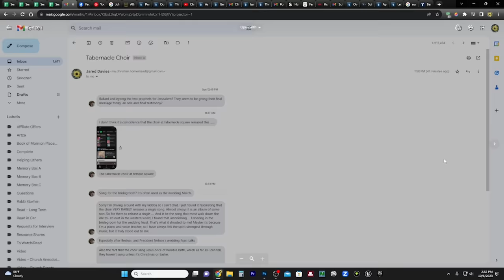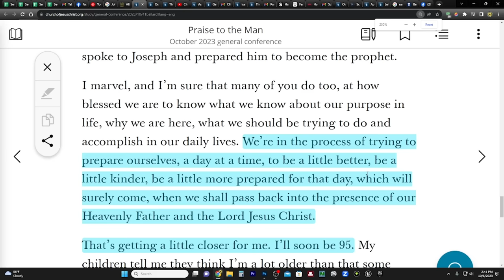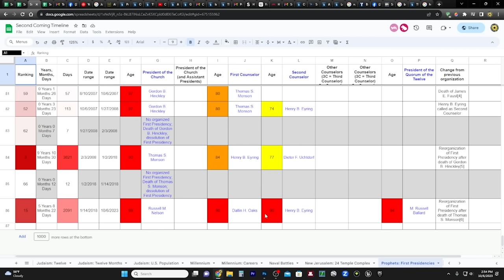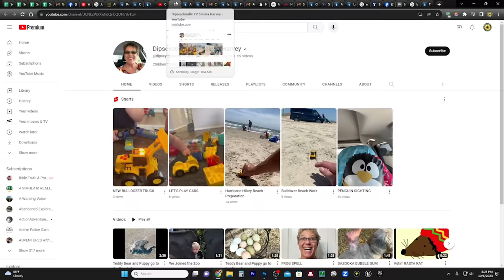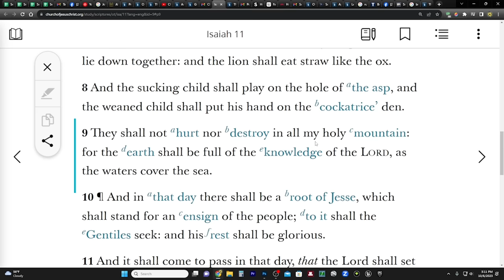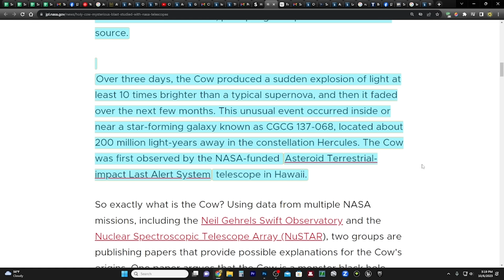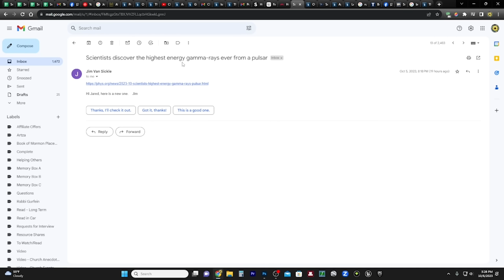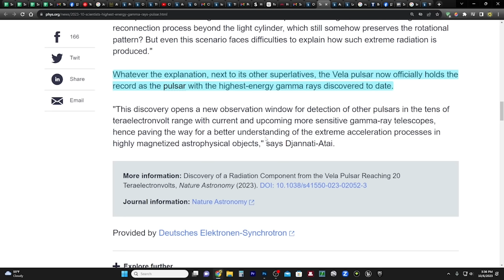What Is THAT? Brand New Tabernacle Choir Single "HOSANNA" Set to the Music of a WEDDING March!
Hubble Telescope just witnessed a massive intergalactic explosion and astronomers can't explain it

CHARITIES!
1. Meir Tamari, 32 year old husband and father of two, ages 1 and 2.5, murdered on his way home in the heartland of Israel. Please help his widow and family!

2. Planting of trees in Israel - bring the land back to life!
75 Hebrew Words You Need to Understand the Bible (Book)

Praise to the Man
By President M. Russell Ballard

Our Constant Companion
By President Henry B. Eyring

Think Celestial!
By President Russell M. Nelson

(13-59) Isaiah 11:9. “The Earth Shall Be Full of the Knowledge of the Lord”

Overcome the World and Find Rest

Let Us All Press On

The Purifying Power of Gethsemane
By Elder Bruce R. McConkie